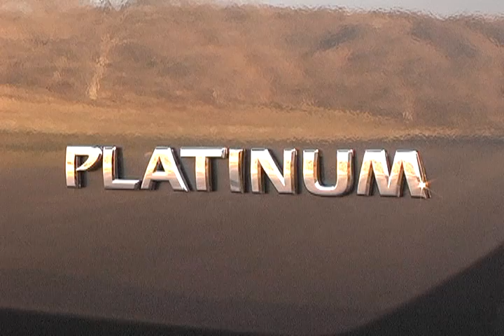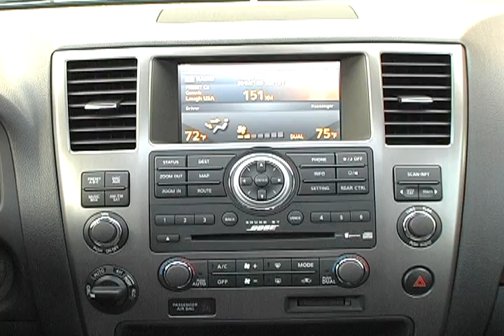2010 Nissan Armada